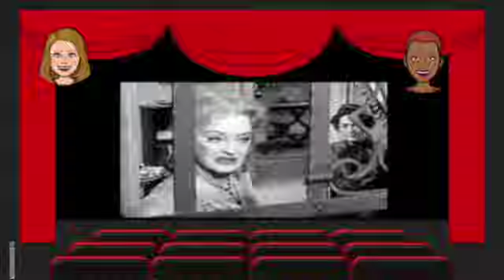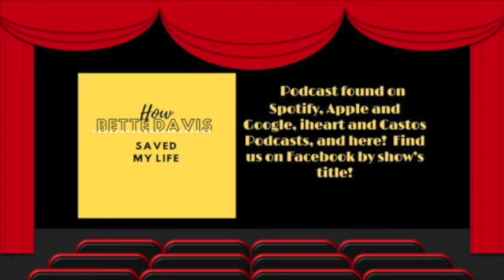Grown Whaaman Beef! "Whatever Happened to Baby Jane? Pt. 2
More back story to this classic feud on the set of the iconic film.